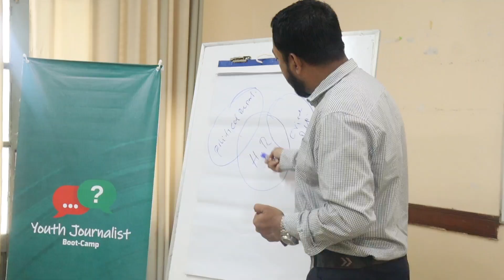Mobile Storytelling Workshop in Rangpur | 2024